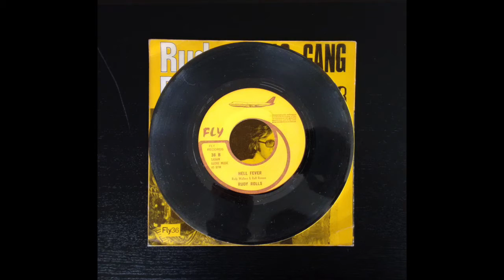Rudy Rolls - Hell Fever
Rudy Rolls (aka Rudy Walkers) is a Belgian Composer and organ player. The A-side of this 7″ got compiled on the Sin-sa-tion series. But the B-side is just as much fun. Sounds a bit like Ramsey lewis on meth.